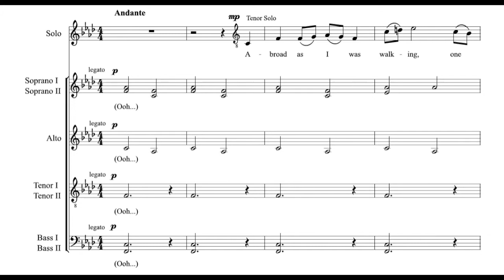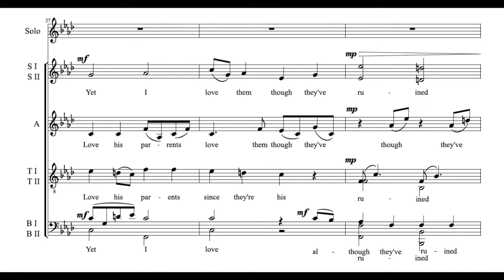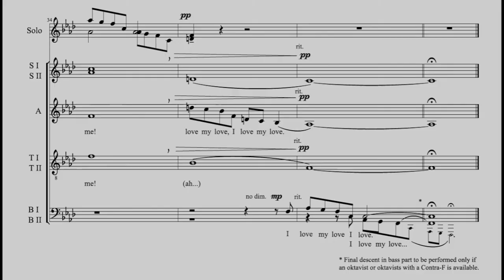Holst - I Love My Love (Song Without Words)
Derivative work that I arranged using both of Holst's choral composition "I Love My Love" and 2nd Suite's "Song Without Words." Being in band since elementary school, I have always wanted to hear this piece with a choir. The final descent in the bass part demands a contra-F1 and ever since I heard it in band, I would always hear my voice singing along with the final descent in the bass instruments.

I hope you enjoy this arrangement as much as I do and there are still a few things to work out (such as actually having a choir sing this to make sure it really works). In my head and as I run through the parts individual myself, it sounds great at the moment.